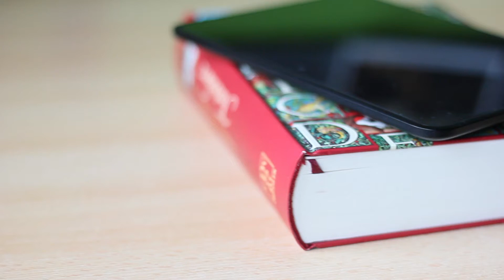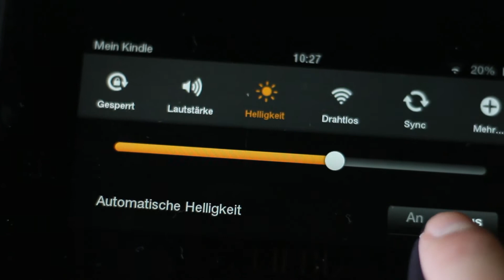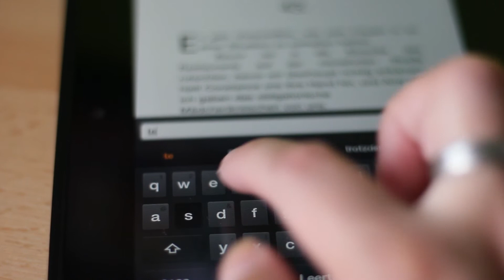VORTEILE & NACHTEILE EINES E-BOOK READERS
Ich hoffe, mit diesem Video kann euch dem ein oder anderen helfen.